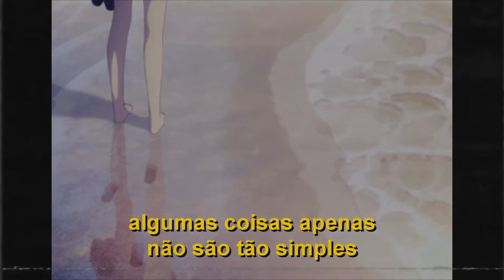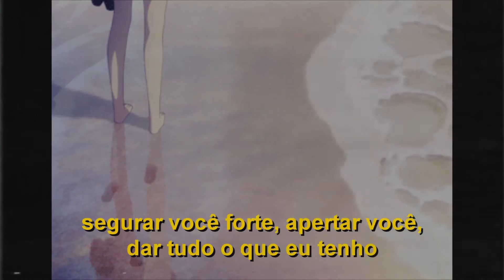4ever - Clairo (legendado)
4ever - Clairo

Dear artists: we have no intention of denigrating or winning over your work, if you have any problem with the dissemination of it, send a message ...